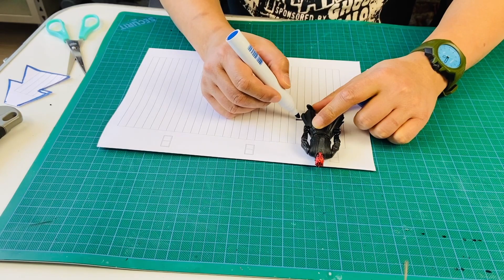Túnica Star Wars - DIY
DIY - Túnica Star Wars
Como fazer uma túnica Jedi ou Sith

Olá pessoal!
Neste vídeo, eu compartilho com vocês, como eu produzi esta linda "Túnica Star Wars" um Ícone da franquia Star Wars!
Uma ótima ideia para complementar sua action-figure! Feita com tecido reciclado e de fácil confecção, este DIY foi feito especialmente para você que gosta de arte e curte fazer uma reciclagem criativa!

Eu uso tecido reciclado, cola quente e tinta acrílica, além de tesoura e marcador permanente para a confecção deste DIY!
Também pode ser uma ótima opção para presentear amigos e parentes que são fãs da franquia Star Wars!
Convido a você que ainda não é inscrito neste canal a se inscrever, isso ajuda muito o canal a crescer!
Gratidão a todos pela audiência e vejo vocês nos próximos vídeos!

Alex Calado